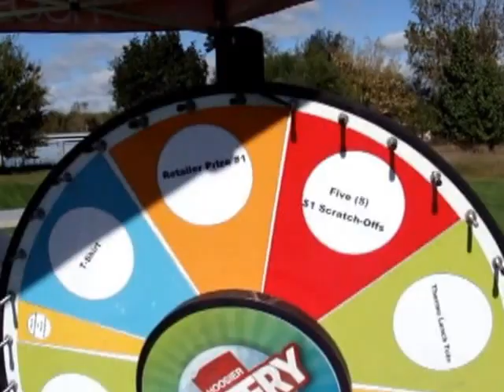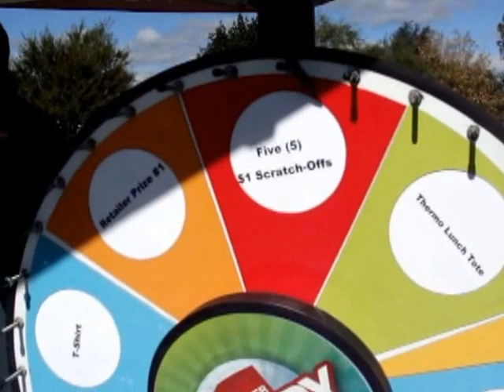Hoosier Lottery Retail: Mishawaka and 7-11 Again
My road trip continues with another Hoosier Lottery gig as they land in Mishawaka again (two miles from their office!) and at another 7-Eleven (where they had one in Elkhart back in the spring). I again spin the wheel to win some prizes.